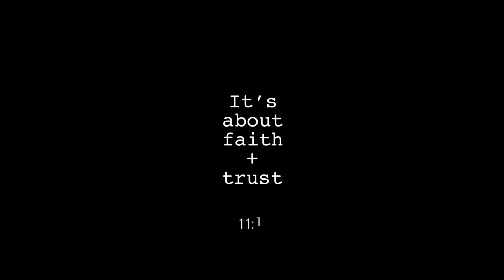You ARE The Only Creator of Your Reality I Law of Assumption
Your dreams will always come true when you decide and know they are already true. They are already done and they are waiting for you to accept them.

You accept them by you realizing you are the creator and no one else. They become realized when you dominantly know they exist.

You may desire to be in a relationship with your specific person. You may want a promotion, bonus or new career doing what you love. Whatever the issue is, circumstances don't matter.

Neville Goddard's teaching of the Law of Assumption is helpful. Everyone is you pushed out, and everything in your reality is your mirror.

If you need help with your specific situation coaching is available. Click on this link below to book a session with me. Single sessions and packages are available.